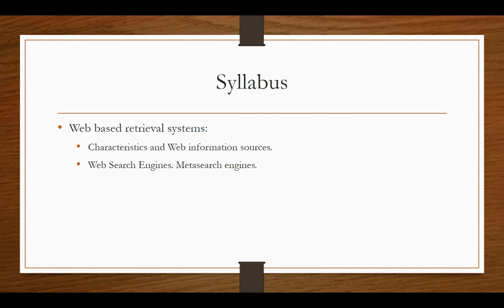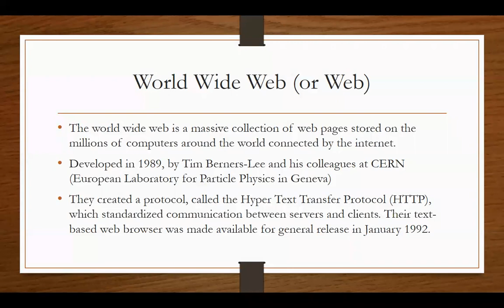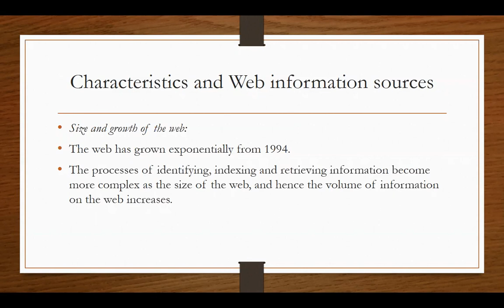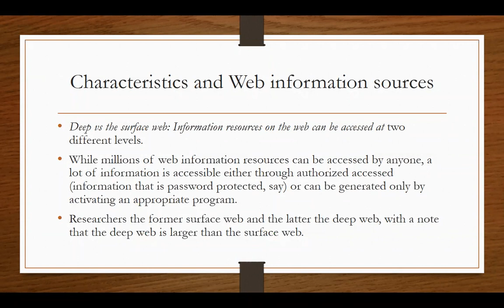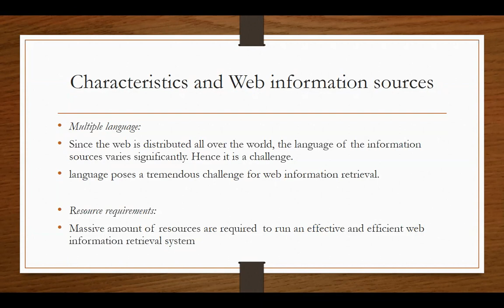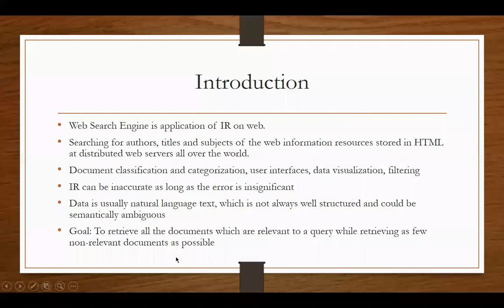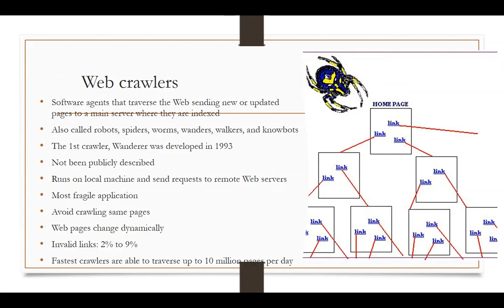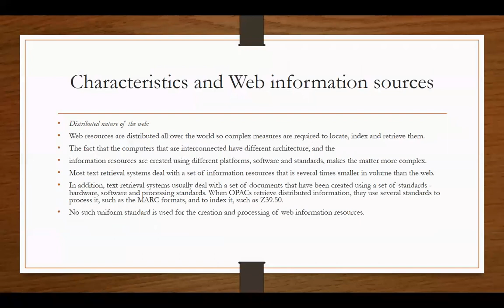Web Based Information Retrieval Systems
This class mainly focuses on the Web-Based Information Retrieval Systems and the characteristics of web information resources.
The class further discusses the architecture of search engines and its types.